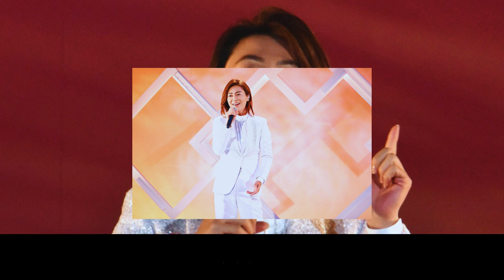氷川きよし＆KIINA「全て自分」1年8カ月ぶりのステージで涙の復活！氷川ワールド全開！！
【氷川きよし】【KIINA】【復活ステージ】1年8カ月ぶりに氷川きよしとKIINAが感動のステージに登場！涙の復活を遂げた氷川きよしのパフォーマンスと、心に残る「全て自分」の舞台をお見逃しなく。氷川ワールド全開の感動の瞬間をお届けします！氷川きよし